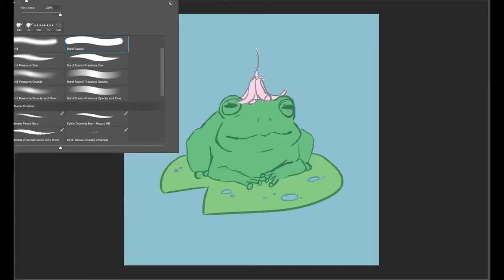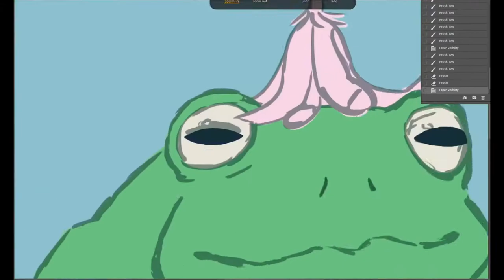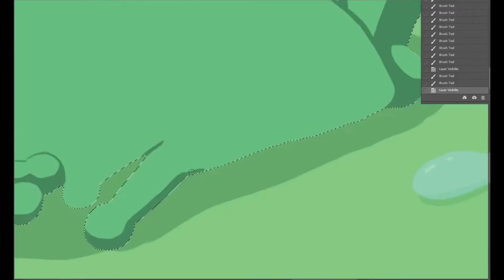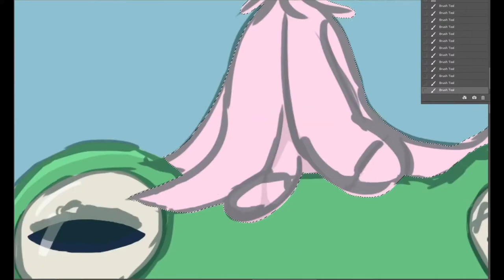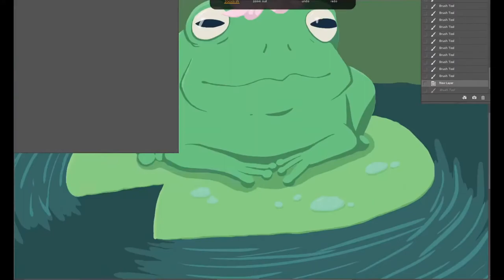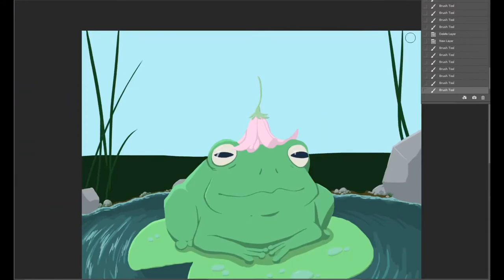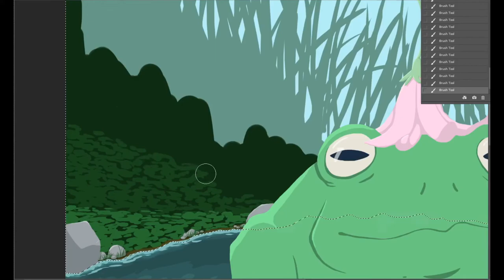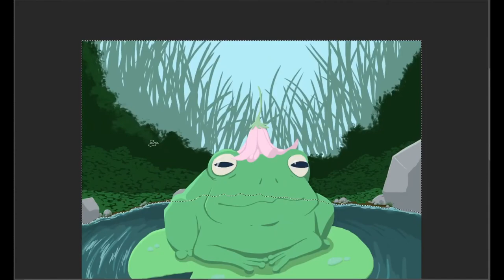Cute Frog Digital Art Timelapse Photoshop